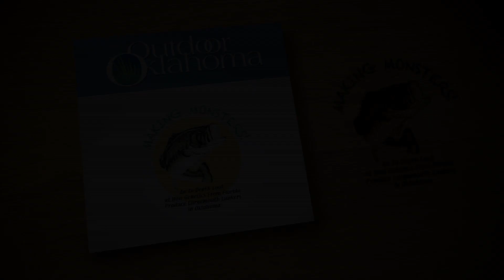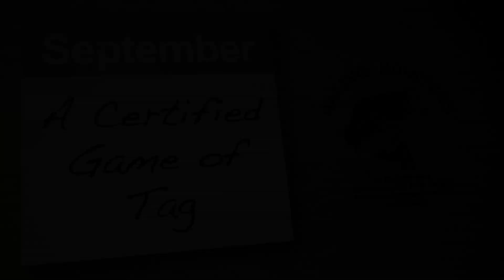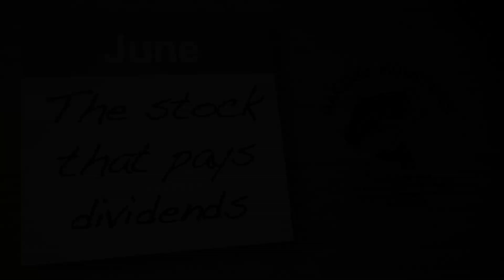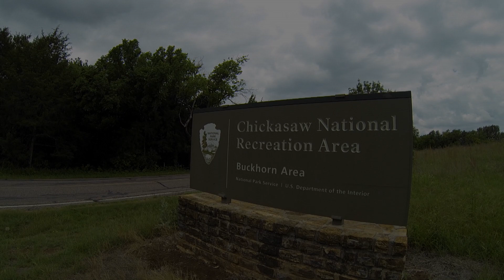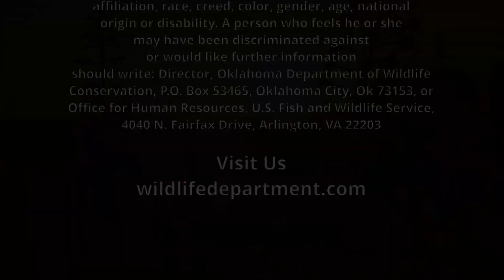Oklahoma's Large Mouth Bass Program and Bass Fishing Tips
Oklahoma's production of Florida Largemouth Bass has helped produce some record breaking bass.  Watch until the end and get some basic fishing tips for catching monster fish in your neighborhood pond with Fishing Education Instructor Skylar St. Ives.